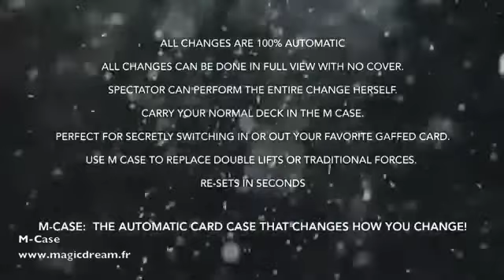Magic Dream - M-Case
Retrouvez le tour de magie M-Case du magicien Mickael Chatelain chez Magic Dream et

Avec M-Case du magicien Mickael CHATELAIN, simplifiez vous la vie...des changes 100%automatiques à vue et sans rien cacher...